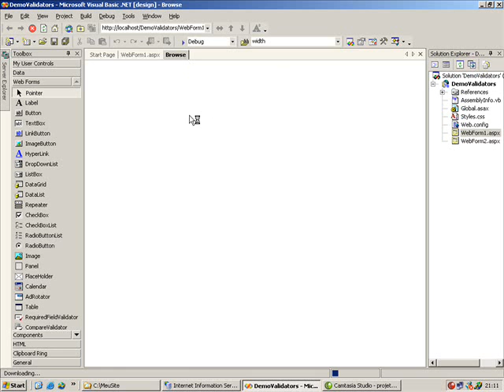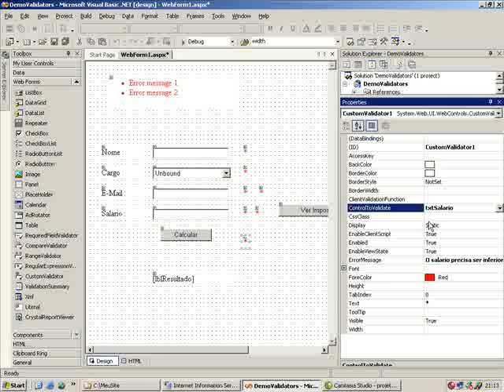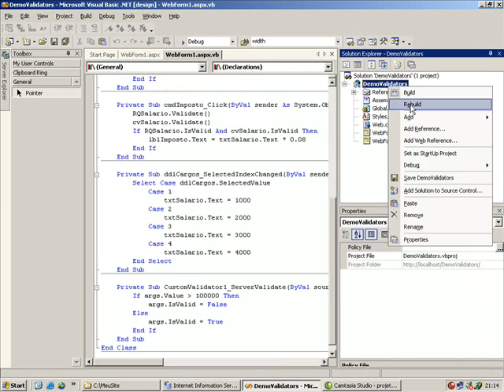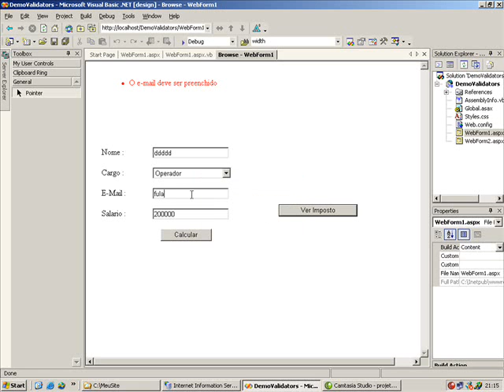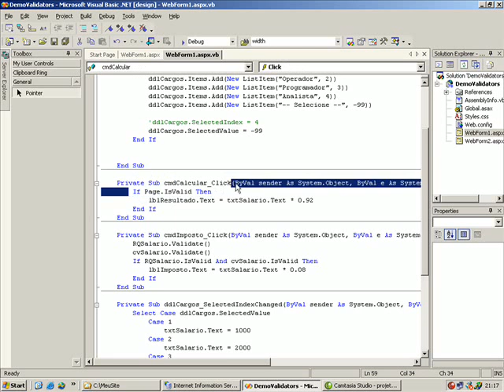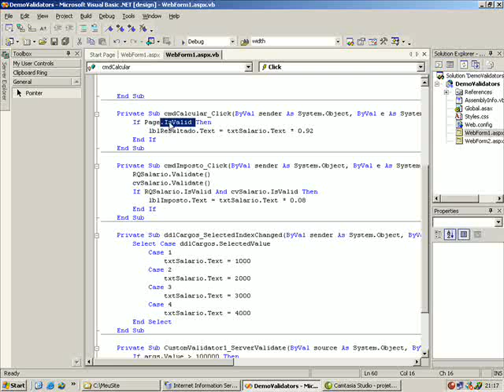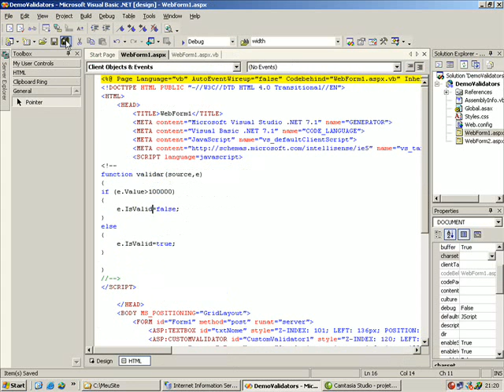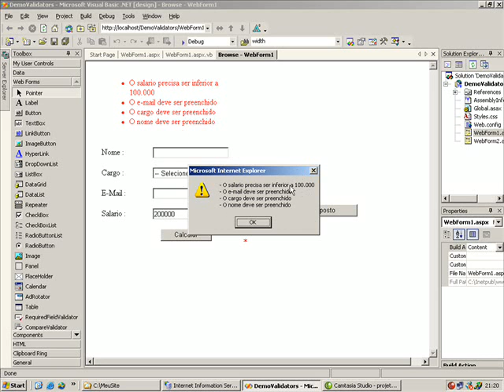Utilizando o custom validator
Veja como fazer uso do custom validator, tanto no lado servidor como no lado client com uso da clientvalidationfunction